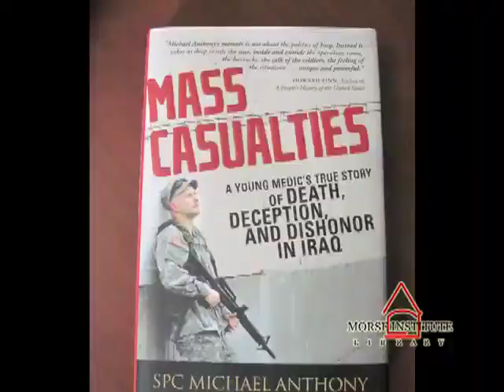Anthony Iraq War veteran U.S. Army Natick Veterans Oral History Project YouTube sharing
Michael Anthony joined the U.S. Army Reserves at the age of 18. He trained to be an operating room technician, and would be shipped to Iraq in 2006. He tells of his experiences in Mosul (where they were "mortared constantly") and Al Asad, helping military and civilian casualties alike. Anthony kept a journal, which would become the basis for his book, "Mass Casualties," in 2009.